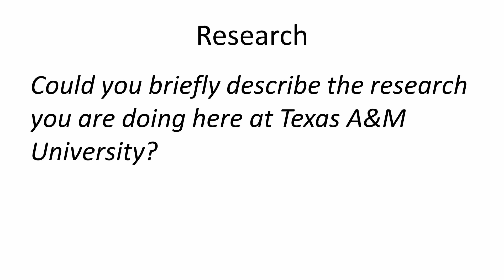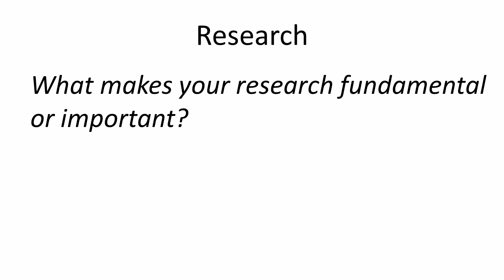Q&A with Dr. Yossef Elabd [CHEN]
Yossef Elabd, Ph.D.
Professor
Holder of The Joe M. Nesbitt Professorship
Director of the Undergraduate Program
Associate Department Head

Time Stamp:
Q1: Could you briefly describe the research you are doing here at Texas A&M University? 0:05
Q2: What makes your research fundamental or important? 1:03
Q3: How do you keep your students engaged in the classroom? 1:45
Q4: As a professor here at Texas A&M University what do you try to instill in your students? 2:42
Q5: What advice do you have for students majoring in chemical engineering? 4:01
Q6: Last question what do you love most about Texas A&M University? 5:27